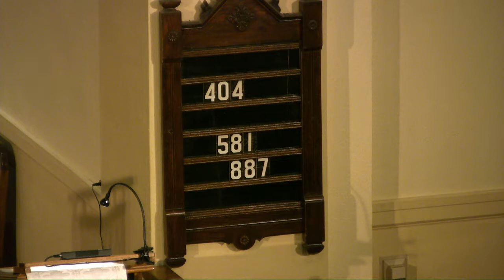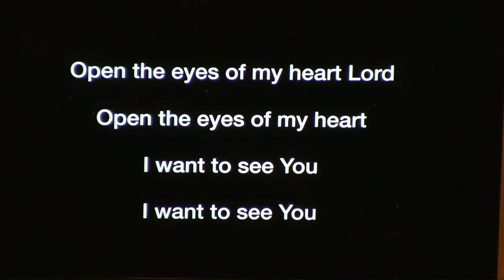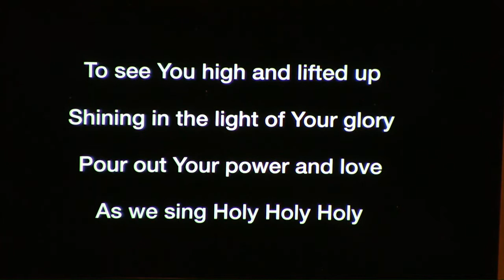Salem Worship 5 24 2020 8:30 am